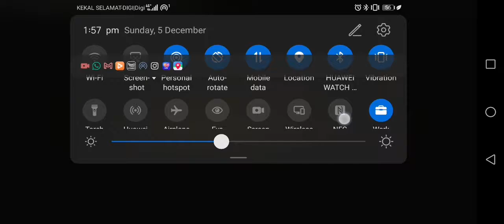Share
Mobile legend bang bang Akyd Normal